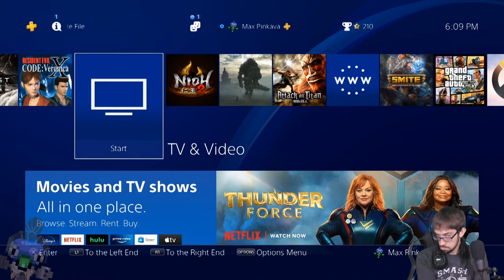The Ghost Feels the Anger that is Multiplayer – Ghost of Tsushima – DLC Roundup 22 – LordEctro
…yah so this whole multiplayer DLC gets a downvote from me dog. I have complaints, and anger, lots of it.